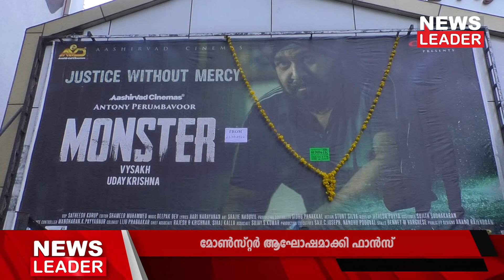ആഘോഷമാക്കി തിയറ്ററുകളില്‍ മോണ്‍സ്റ്റര്‍ mohanlal | News Leader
ഉദയ് കൃഷ്ണയാണ് മോണ്‍സ്റ്ററിന്റെ തിരക്കഥ ഒരുക്കിയിരിക്കുന്നത്. ചിത്രത്തിന്റെ ട്രെയിലറിനും ഗാനത്തിനുമെല്ലാം വലിയ സ്വീകാര്യതയാണ് ലഭിച്ചത്. ആശീര്‍വാദ് സിനിമാസ് യൂട്യൂബ് ചാനലിലൂടെയാണ് ഇവ പുറത്തുവിട്ടത്. ത്രില്ലര്‍ സ്വഭാവമുള്ള ചിത്രത്തിന്റെ ട്രെയ്ലര്‍ നിഗൂഢത ഉണര്‍ത്തുന്ന ഒന്നാണ്. ആശിര്‍വാദ് സിനിമാസിന്റെ ബാനറില്‍ ആന്റണി പെരുമ്പാവൂരാണ് ചിത്രം നിര്‍മ്മിക്കുന്നത്.